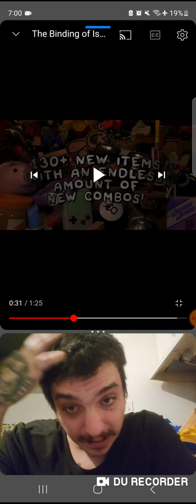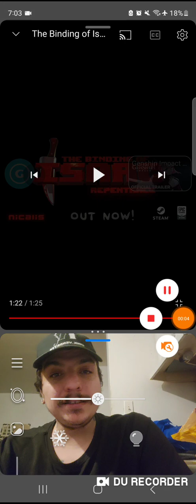reacting to isaac repentance baby